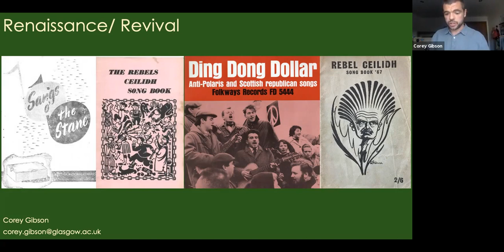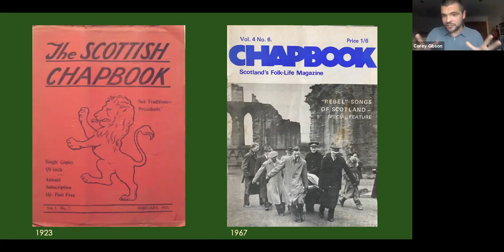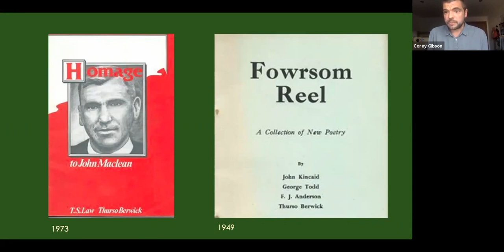Renaissance/Revival (Dr Corey Gibson)